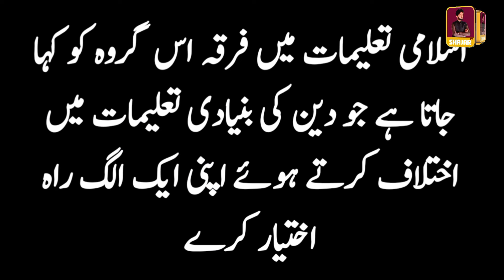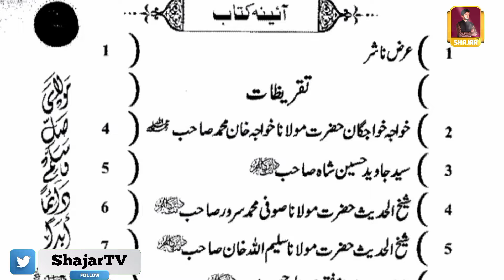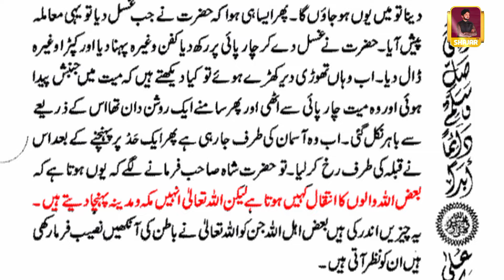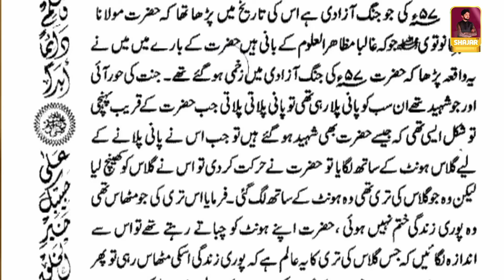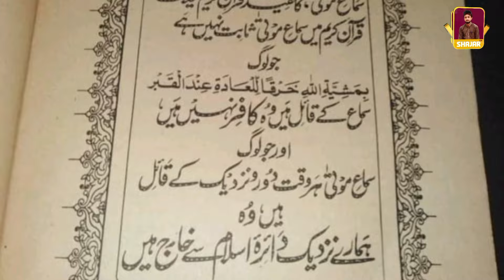Khushboo Wala Aqeedah Exposed | Allama Attaullah Bandyalvi New Bayan 2024 | Shajar TV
Khushboo wala Aqeedah ki haqeeqat kya hai? Is video mein Allama Attaullah Bandyalvi sahab ka naya bayan shamil hai jo haq aur baatil ke farq ko wazeh karta hai. Allama Molana Attaullah Bandyalvi ne apne pur asar bayan mein khushboo wale aqeedah ke bare mein sachai ko beyan kiya hai. Banaspati Deobandi logon ki asliat aur unki sochi samjhi sazishon ka pol khola gaya hai.

Is video mein Allama Attaullah Bandyalvi 2024 ke nayi bayanat aur unki purani naseehat par guftagu ki gayi hai. Molana Attaullah Bandyalvi ki taraf se deen aur haq ki taraf bulane wale bayanat logon ke dilon tak raah bana rahe hain. Bandyalvi sahab ne un logon ko expose kiya hai jo apne hi buzurgon ko badnaam karne mein masroof hain.

Watch this video till the end to understand the truth about Khushboo Wala Aqeedah and the reality behind Batil Firqa.

⛔ Deen ka safaid chehra aur Batil Firqa ka asli roop samajhne ke liye zaroor dekhein!